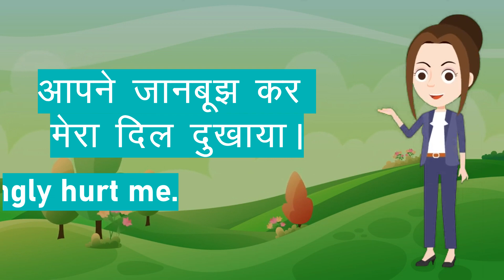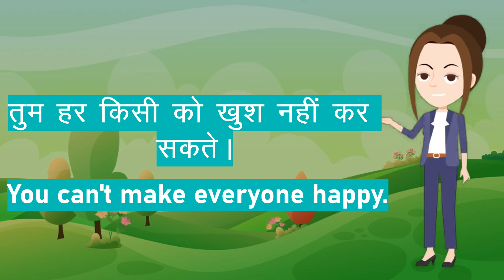रोज़ाना बोले जाने वाले अंग्रेजी वाक्य | Daily Use Sentences Spoken | English Speaking Practice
Hi, I am Priya and in this video you will learn 36 English sentences that you can use in your daily life. The more you use these sentences the more you will become fluent, so keep practicing.